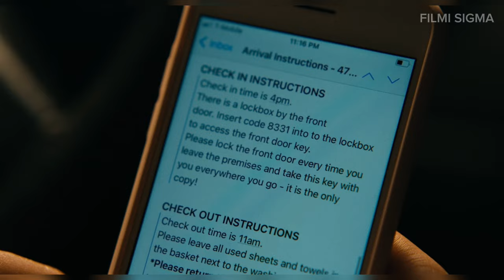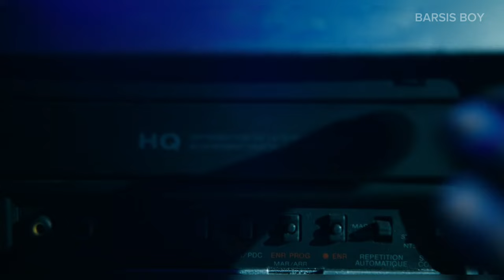Her bre@st milk is important for everyone full movie explained in hindi/Urdu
Watcher hub
Shivu
Rdx Rohan
Movie ke shaukeen 2.0
Cinema soul
Bollywood cafe
Filmi Explainer
Movie with max hindi
Fast film
Story recaped
Bollywood cafe
mr hindi rockers
filmi indian
only desi
Anokhi film
Fox recaps hindi
movie explainer
Cinematic 17
Horror land
Bollywood silver screen
Cinema soul